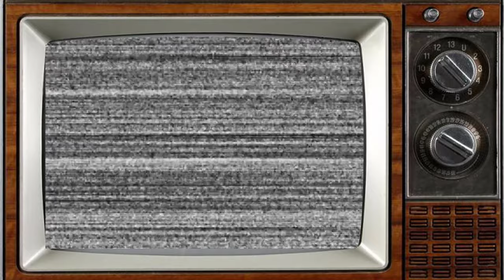HEE HAW (1969 - 1971) Cast THEN AND NOW 2023, All the cast members died tragically!!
HEE HAW (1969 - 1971) Cast THEN AND NOW 2023, All cast died tragically!
Hee Haw is an American television variety show featuring country music and humor with the fictional rural "Kornfield Kounty" as the backdrop. It aired first-run on CBS from 1969 to 1971, in syndication from 1971 to 1993, and on TNN from 1996 to 1997. Reruns of the series were broadcast on RFD-TV from September 2008 to April 2020, and aired on Circle.

Starring
Archie Campbell
Roy Acuff
Gordie Tapp
Grandpa Jones
Junior Samples
David "Stringbean" Akeman
Lulu Roman
Minnie Pearl
Don Harron
Mike Snider